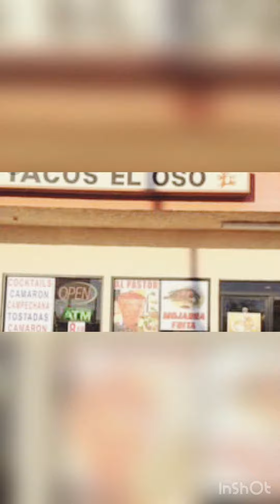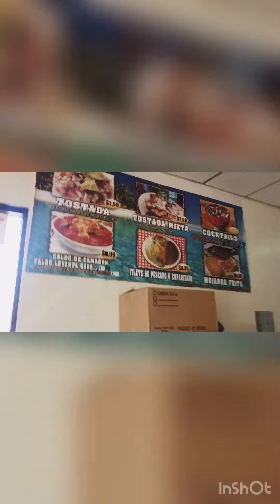Tacos El Oso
Music was already in the “InShot” app so please don’t strike me for copyrighted.

Tacos El Oso one of my family’s favorite place for Mexican food because their tacos and the red sauce is like no other place. And, my motto for this place is “Order Pay Ready” right when I Order and about to pay my order is ready and is still hot.
to watch my previous and latest videos and click on the bell icon for notifications for when I post new videos.